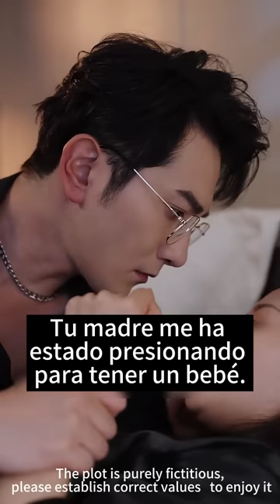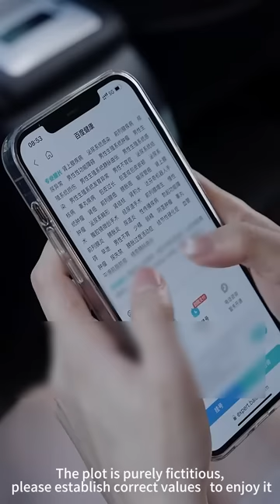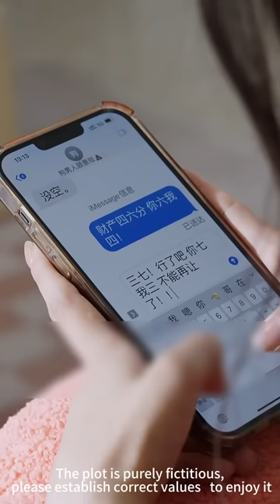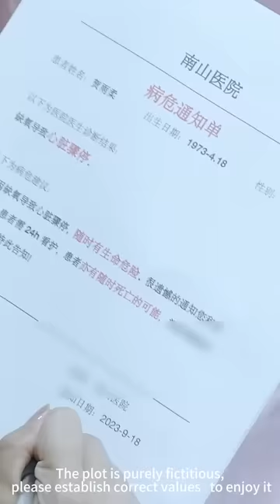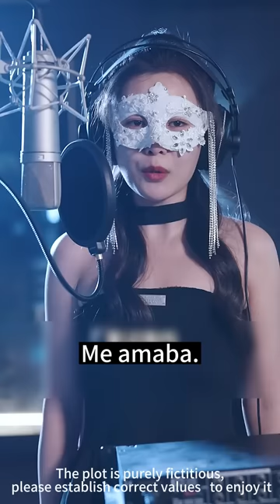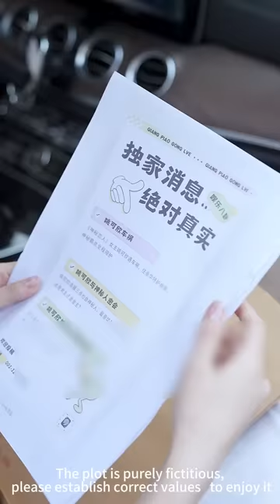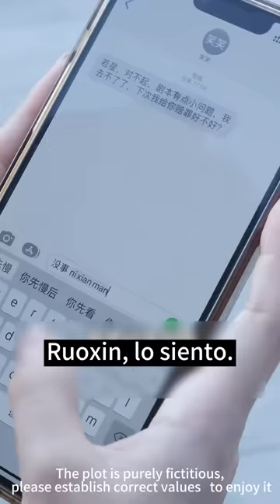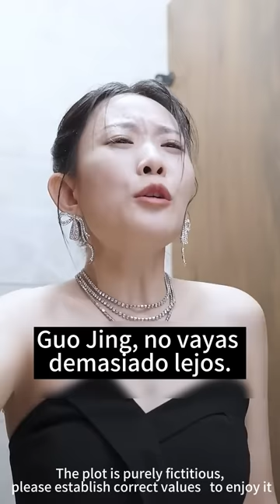El CEO jugó con los sentimientos de Cenicienta, ¡Cenicienta tomó severas represalias contra él!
YQNKGH
"Sr. Gu, su esposa fue al hospital de hombres para registrarse nuevamente" 1-100

Historia Tecnología Viajes Ciencia ficción#Militar#Diosa